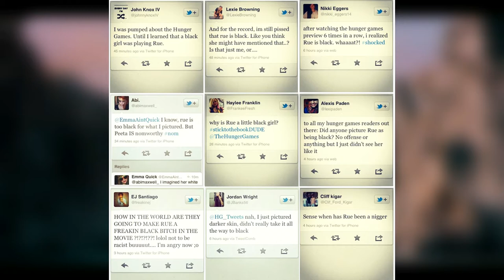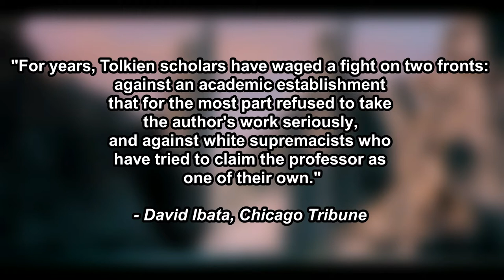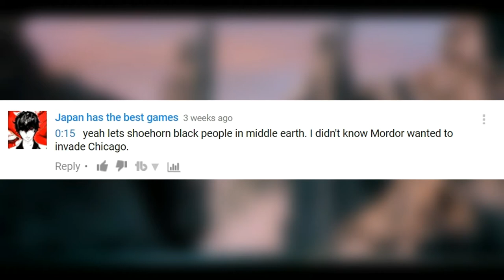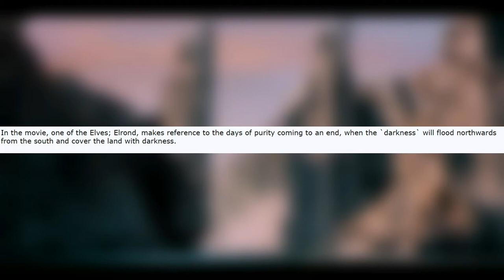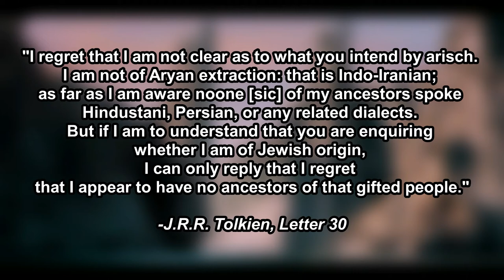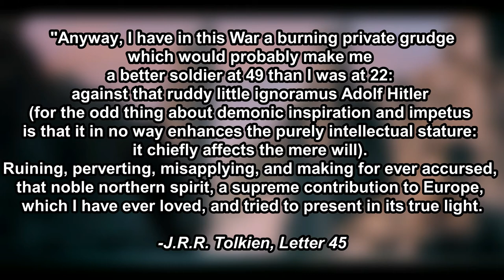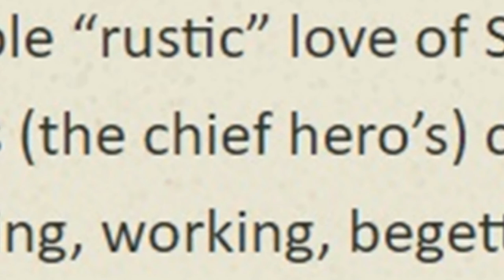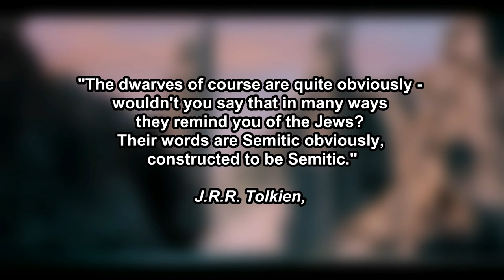Tolkien and Racism. Hogwash: Episode. 8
The works of J.R.R. Tolkien can be pretty racist, but how much of that racism is in the actual books and how much of it is assumptions made by fans?